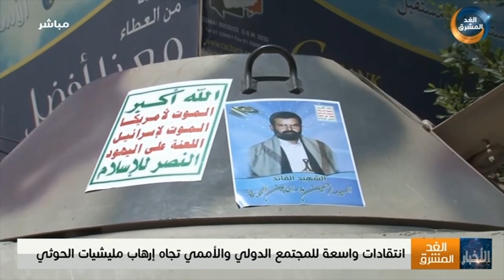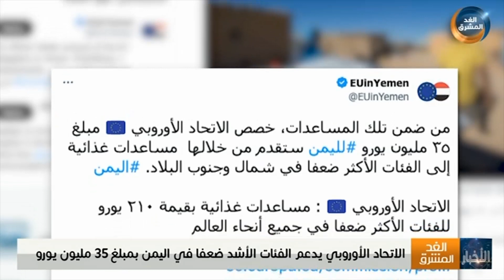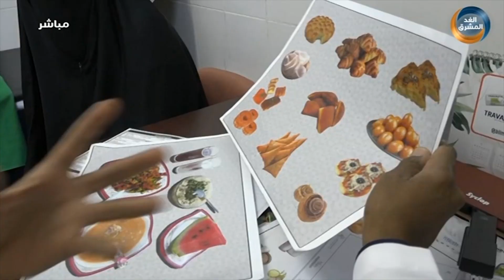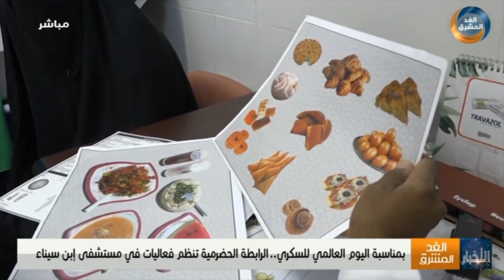نشرة أخبار الواحدة مساءً | العميد طارق صالح يعلن عن حشد القوات لتحرير اليمن من الحوثي (16 نوفمبر)